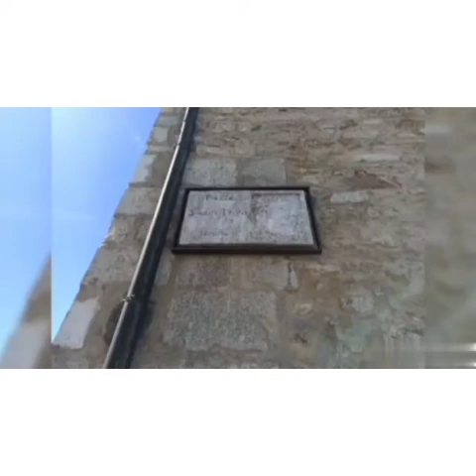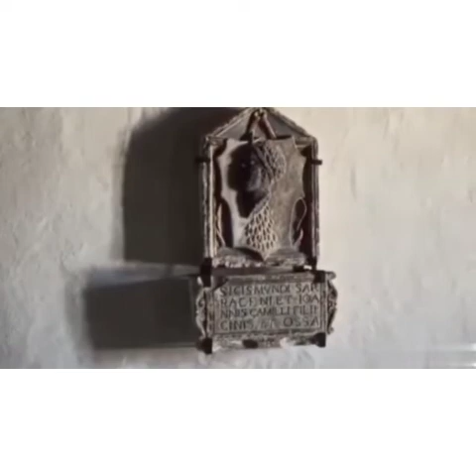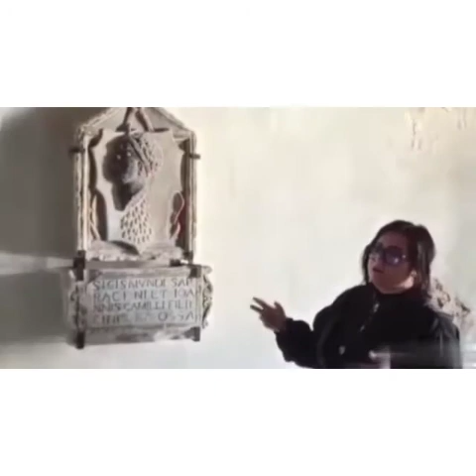Elementi del patrimonio storico-artistico di Torella dei Lombardi